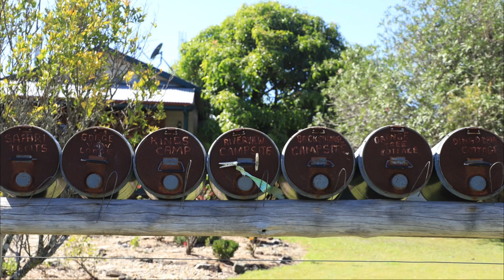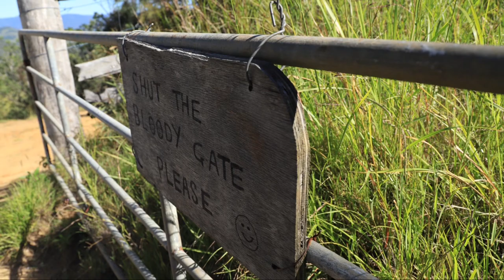Bass Fishing, Wave Hill Station - Clarence River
Wave Hill Station is a 5000 hectare cattle property along the Clarence River. We stayed at the Back Channel Site at the mouth of the Mann & Clarence Rivers. Bass Fishing was successful and the views are amazing!! Definitely recommend this property to anyone looking for serenity.